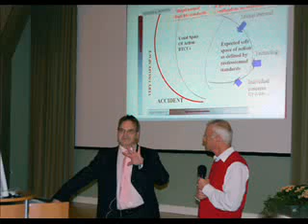René Amalberti e Centro de Estudos Prevenir Tragédias através Segurança Proativa e Gestão de Riscos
Vídeo de uma entrevista de René Amalberti, pesquisador de destaque na Gestão de Riscos e da Safety Science.

O destaque de René Amalberti, se dá pela linha de idéias e propostas, com boa aplicabilidade prática, na gestão das empresas.

Se houver interesse, há a opção, de inserir legendas neste vídeo do you tube e configurar a tradução, para o português.

Centro de Estudos Prevenir Tragédias, através da Segurança Proativa e Gestão de Riscos, mais informações, vídeos e materiais complementares, acessar o link no final desta postagem.

Você quer aprimorar as questões essenciais para a Prevenção de Tragédias, na sua organização, empresa, serviço ou atividade?

Importante se debruçar sobre estas questões, e aprofundar os estudos acadêmicos, com aplicação nas empresas, para desenvolver propostas para evitar estas tragédias.

Primordial apresentar modelos, princípios e formas estruturadas, em conjunto com lições aprendidas de Eventos Negativos Maiores e Fatais, que facilitem a análise destas tragédias, por isto criei o Curso Prevenir Tragédias e o Método da Segurança Proativa, Riscos e Emergências (MeSPRE).

Desenvolvi o MeSPRE, no meu Doutoramento em Engenharia de Produção, em andamento, na COPPE/UFRJ, com o intuito de Prevenir e Mitigar Eventos Negativos Maiores e Fatais.

O MeSPRE complementa as avaliações de risco tradicionais.

Utilizo as bases acadêmicas, para a construção do MeSPRE: a Ergonomia, a Engenharia de Resiliência, os Sistemas Integrados de Gestão (Qualidade, Segurança e Meio Ambiente), dentre outros métodos e ferramentas.

A minha base de dados para construir esta proposta, foram os eventos negativos maiores e fatais, de destaque no exterior e no Brasil.

Aplico esta metodologia na Fiocruz, local que sou servidor público concursado e em organizações, empresas, setores e atividades.

A mentoria e o curso sobre prevenção de tragédias está estruturado no formato ead/on-line.

A Mentoria e o Curso Prevenir Tragédias estão validados por profissionais seniores, plenos, juniores e estudantes, para a temática de prevenir tragédias/gestão de riscos.

Relatos de profissionais do ciclo de estudos da mentoria e o do curso prevenir tragédias:

 - Gostaram da proposta, falta esta abordagem com aplicação na indústria (deficiência na formação de eng de seg), muito didático, motivador para o tema, trazer realidade, trazer as catástrofes, poderia ser evitado, ANDEST (Associação Nacional dos Docentes em Engenharia de Segurança do Trabalho do Brasil) identificou deficiência gerenciamento de riscos na formação do eng de seg, postagens da segurança proativa são importantes, vc levanta a bola, cabem as pessoas absorver as lições da postagem, estimulo a entender o que aconteceu, pensar em todos os aspectos, despertar esta necessidade de análise.

Através do processo de estudo e aplicação da Metodologia da Segurança Proativa Riscos e Emergências (MeSPRE) são obtidos os Certificados da Capacitação Inicial, Intermediária e Avançada do MeSPRE

A Capacitação Inicial é desenvolvida através de um processo de mentoria de reuniões e estudos, dos 4 módulos propostos (vide link no final desta postagem), e te possibilita iniciar o entendimento do MeSPRE.

As Capacitações Intermediária e Avançada são obtidas com a mentoria e a aplicação do MeSPRE em uma organização, empresa, atividade e serviço, através de um processo de mentorias e avaliações; a Capacitação Avançada, te possibilitará ser um multiplicador habilitado, e aplicar esta metodologia em organizações e empresas.

Para os profissionais seniores e especialistas no assunto de Gestão de Riscos, o Curso Prevenir Tragédias, serve para refletir e debater a temática, para os profissionais plenos serve como um aprofundamento, para os profissionais juniores e estudantes, serve como um início de aproximação na temática de Gestão de Riscos.

Link eletrônico de acesso ao conteúdo do Centro de Estudos Prevenir Tragédias (Curso On-Line, Blog, Canal do You Tube, Grupo de Whatsapp, Linkedin, Facebook, Instagram e outros links):

Veja a possibilidade de curtir, comentar, divulgar e contribuir com este trabalho.

Saudações,

Washington Barbosa